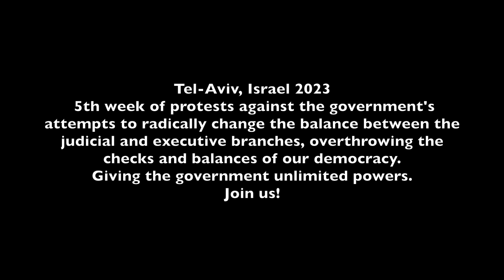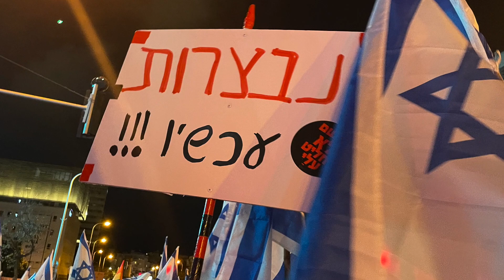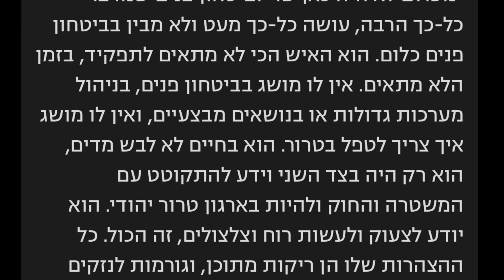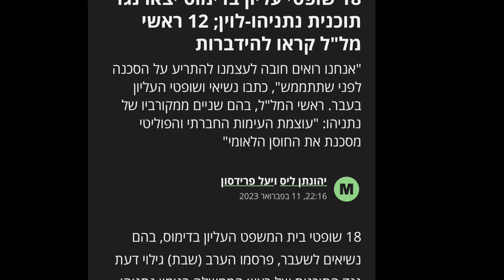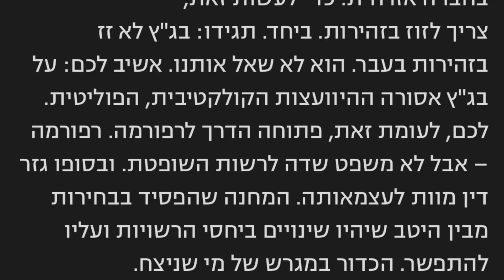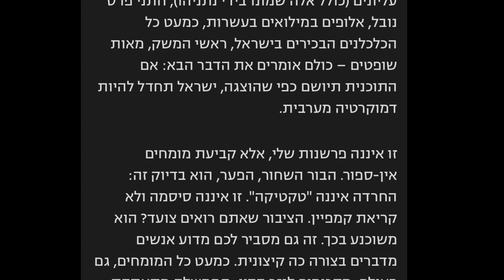Protests 2023 - Who do you trust - Technoworm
TLV 2023 5th week of protests against the government's attempts to radically change the balance of power between the judicial and executive branches, overthrowing the checks and balances of our democracy.
Giving the government unlimited powers.
Join us on the streets!

Protesters: Israeli citizens who love their country
Original footage by Technoworm (our pov)